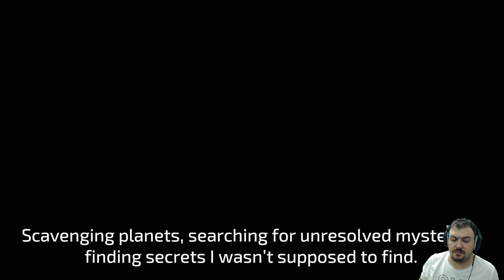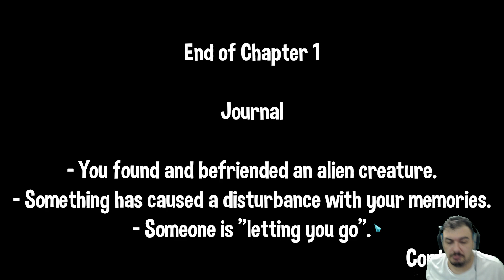Krystopia: Nova's Journey | İlk Bakış | İnceleme | Bilmeceli Bir Serüven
Yorum bırakırsanız sevinirim. Tavsiyeniz varsa onu da araya sıkıştırı verin.

Krystopia
Krystopia Oyna
Krystopia Türkçe
Krystopia Türkçe Oynanış
Krystopia Rehber
Krystopia Türkçe Rehber
Krystopia Oynanış
Krystopia Oynuyoruz
Krystopia Walkthrough
Krystopia Gameplay
Krystopia: Nova's Journey
Krystopia: Nova's Journey Oyna
Krystopia: Nova's Journey Türkçe
Krystopia: Nova's Journey Türkçe Oynanış
Krystopia: Nova's Journey Rehber
Krystopia: Nova's Journey Türkçe Rehber
Krystopia: Nova's Journey Oynanış
Krystopia: Nova's Journey Oynuyoruz
Krystopia: Nova's Journey Walkthrough
Krystopia: Nova's Journey Gameplay